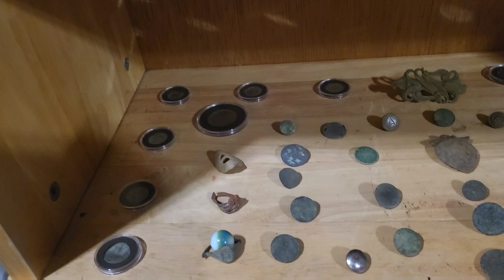"Woodland Detecting" Very first GIVEAWAY!!! Beautiful "Mercury Dime Necklace"!!❤ (Be present to win)